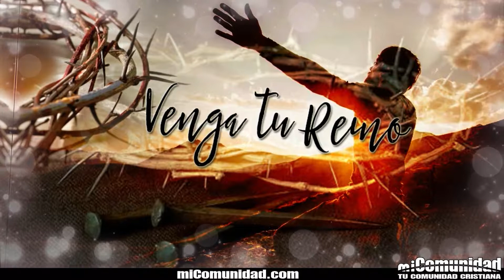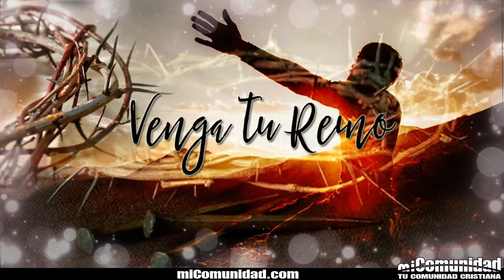¿Qué significa orar, ‘Venga tu reino’?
(miComunidad.com) ¿Qué significa orar, ‘Venga tu reino’? La frase Tu reino venido es parte de la Oración del Señor, una oración que Jesús enseñó a Sus discípulos (y a todos los futuros siervos de Su reino) como un patrón para la oración.

En Lucas 11:1, los discípulos observaron a Jesús orando y quisieron aprender de Él cómo orar. Reconocieron que las acciones cotidianas de Jesús fluían de su vida de oración íntima con Dios, y querían que sus vidas reflejaran lo mismo. Entonces Jesús les enseñó esta oración modelo: “Y les dijo: Cuando oréis, decid: Padre nuestro que estás en los cielos, santificado sea tu nombre. Venga tu reino. Hágase tu voluntad, como en el cielo, así también en la tierra. El pan nuestro de cada día, dánoslo hoy. Y perdónanos nuestros pecados, porque también nosotros perdonamos a todos los que nos deben. Y no nos metas en tentación, más líbranos del mal.” (Lucas 11:2–4).

Una versión más completa de las características de la Oración del Señor en Mateo 6:9-15 como parte de las extensas enseñanzas de Jesús en el Sermón del Monte. En ambos pasajes, Jesús incluye la declaración de que venga tu reino.

Un componente del entrenamiento de Cristo en la oración implica comprender que el reino de Dios aún no se ha cumplido por completo en esta tierra. Tu reino venido no es solo un anhelo expectante por la venida de Cristo en el futuro, a pesar de que este anhelo está contenido en la súplica. Pero tu reino venido también expresa el deseo de oración de los siervos de Cristo de ver que el Reino de Dios se amplíe y se establezca cada vez más en todo el mundo aquí y ahora.

Dentro de nuestras oraciones debe haber una mentalidad que reconozca los propósitos del reino de Dios y se preocupe por promover esos propósitos. Ante todo, el dominio del Señor debe ser evidente en la vida de sus seguidores. Orar, “Venga tu Reino“, significa pedirle al Padre celestial que nos ayude en nuestras propias vidas a ser cristianos fieles, obedientes, auténticos y efectivos. Difundimos el reino de Dios no solo con palabras, sino también a través de nuestras acciones y las cualidades observables de nuestro carácter (Mateo 7:16, 20; Juan 13:35; 1 Juan 3:10).

También sabemos por las Escrituras que Dios quiere que todos los pecadores sean salvos (Ezequiel 18:23; Mateo 23:37; 1 Timoteo 2:4; 2 Pedro 3:9). Entonces, en el modelo de oración de Cristo, tenemos la confirmación de que la oración intercesora por la salvación de las almas es un esfuerzo que vale la pena. Orar: “Venga tu Reino“, es lo mismo que decir: “Querido Señor, abre los corazones de mis seres queridos, amigos, compañeros de trabajo y vecinos para recibir tu regalo de salvación en Jesucristo“. El reino de Dios se expandirá a medida que más personas se vuelven a Cristo para salvación. Entran en el reino cuando llegan a conocer al Rey crucificado de ese reino. La gente necesita el evangelio.

Otra forma en que buscamos el establecimiento del reino de Dios en el aquí y ahora es rezando para que los aspectos de la naturaleza de Dios sean revelados y conocidos en el mundo. Podemos pedirle a Dios que nos muestre su santidad a nosotros y a los demás para que todos puedan verla y comprenderla, y ser cambiados por ella. En Isaías 6:1–5, cuando el profeta Isaías captó un vistazo de la santidad de Dios, quedó completamente deshecho. Tan abrumadora fue la experiencia de Isaías, que vio la gloria de la santidad de Dios llenando toda la tierra: “Santo, santo, santo es el Señor Todopoderoso; toda la tierra está llena de su gloria” (versículo 3).

Cuando oramos: “Venga tu Reino”, le pedimos a Dios que brille su luz en el mundo para que otros puedan responderle con asombro y reverencia (Juan 1:1–15). Jesús es la luz del mundo que rompe la oscuridad del pecado por su obra en la cruz (Juan 8:12). A través del sacrificio de Cristo, los creyentes también se convierten en luces para el mundo (Mateo 5:14-16). La Palabra de Dios también es una luz para el mundo, que revVenga tu reino